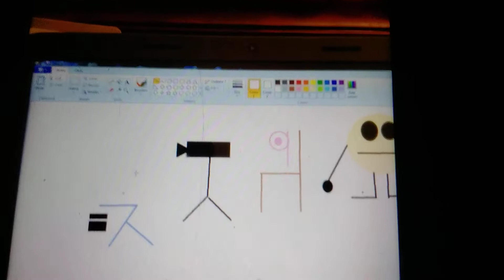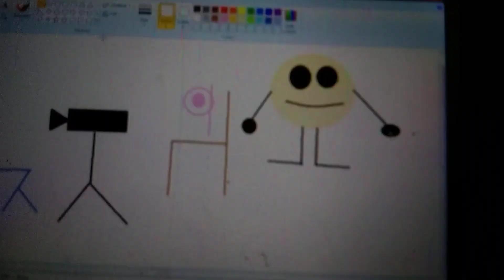Tvokids bloopers part 3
today is another tvokids bloopers Aiden Tv and ivantube you are going to this like this

software by Gologic film software

License of YouTube by Gologic Corporation and sky burst audio corps